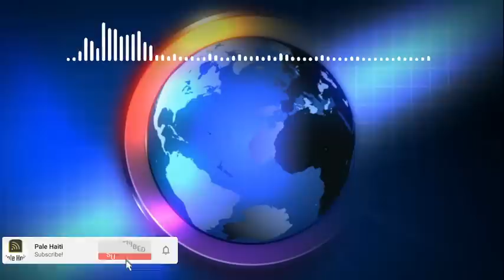URGENCE! GANG ANVAYI LOPITAL LA , GWO PANIK TABA